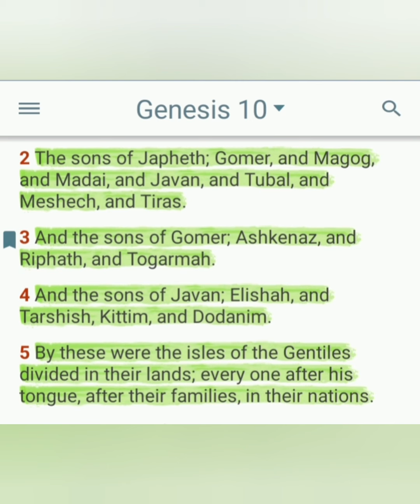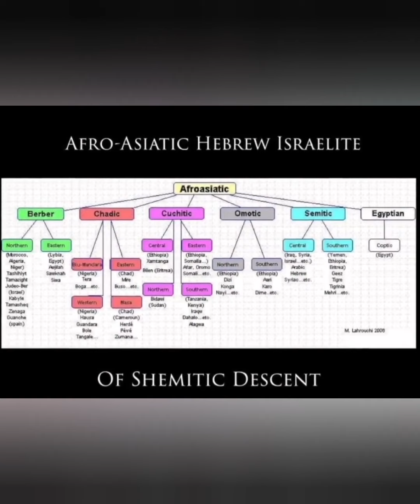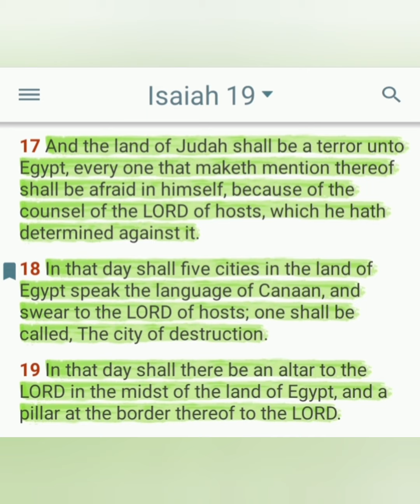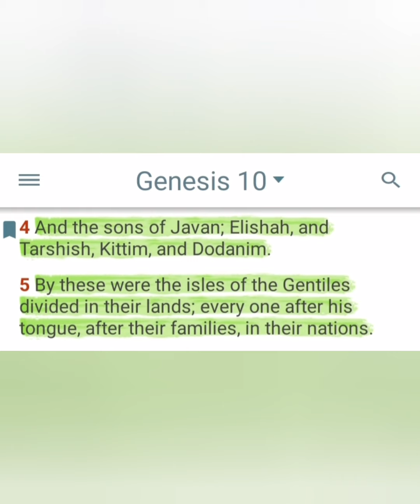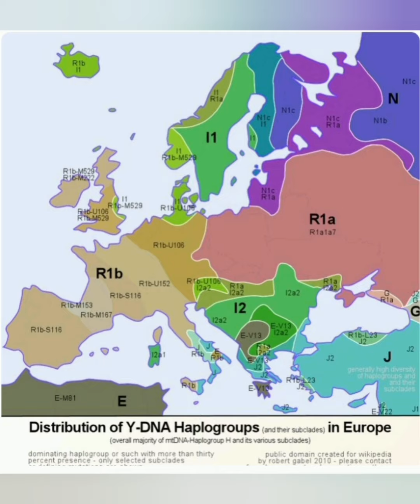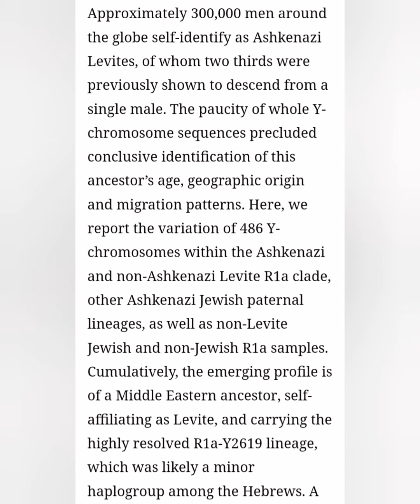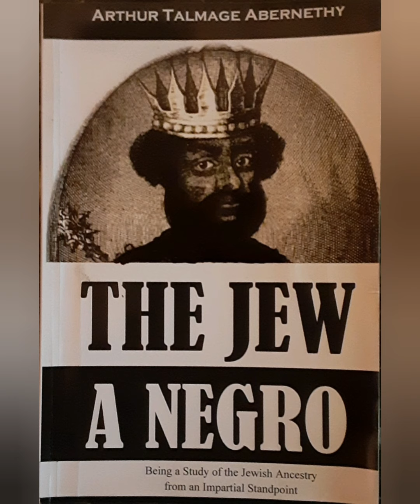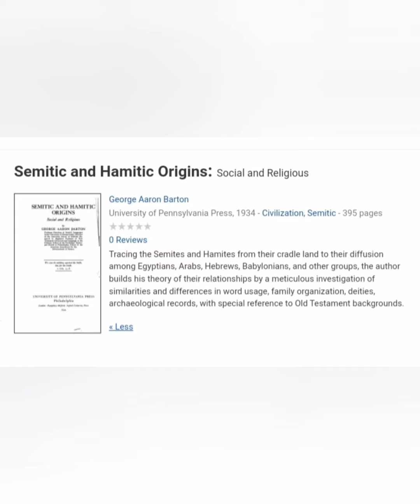Ashkenazi sons of Gomer, Japheths Grandchildren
Hebrew is a Ethnicity